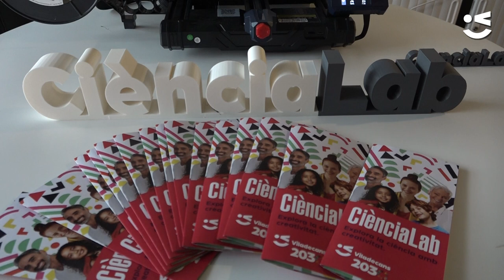S'inaugura el nou espai CiènciaLab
Viladecans ja té un espai on la ciutadania té l'oportunitat d'utilitzar les últimes tècniques i metodologies en processos d'aprenentatge científic, la impressió 3D, la realitat virtual o la intel·ligència artificial. L'espai s'ha inaugurat aquest dimecres, 2 d'octubre, i ha comptat amb la presència de l'alcalde Carles Ruiz i la directora general d'Innovació, Digitalització i Currículum, Mercè Andreu Rosés.